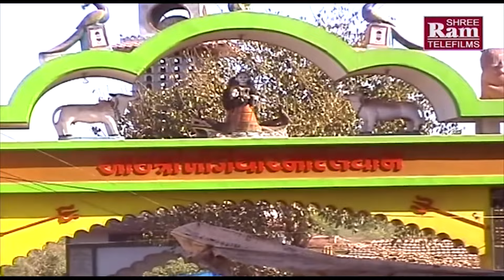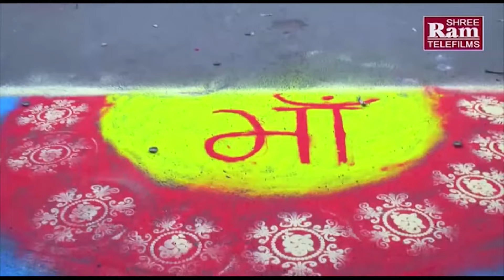Mari Kuldevina Aangane Mitha Morla | Rakesh Barot | Gujarati New Song 2017 | Full HD Video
Presenting : Mari Kuldevina Aangane Mitha Morla By Rakesh Barot Khodaldham Mahotsav 2017

❖Song : Mari Kuldevina Aangane Mitha Morla
❖Title : Kagvad Game Shri Khodaldham
❖Singer : Rakesh Barot
❖Lyrics : Bhikhubhai Rajpara
❖Director : Raju Patel
❖Producer : Sanjay Patel
❖Music Label : Shri Ram Audio And Telefilms